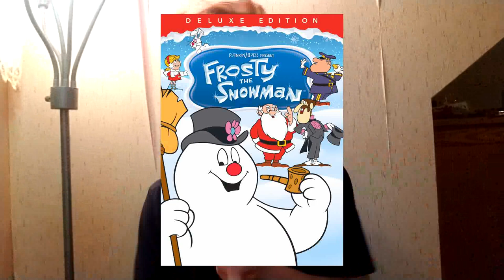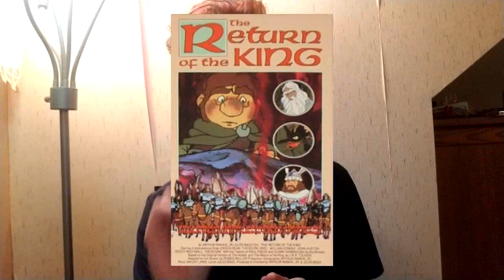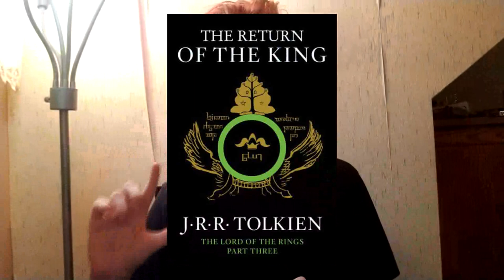The Lord of the Rings Trilogy Made Completely By ACCIDENT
The Lord of the Rings: The Rings of Power premiered on Amazon Prime this past week and it's reminded me of a story of a series of 3 animated Tolkien films from the late 70s that created a trilogy adapting The Lord of the Rings and The Hobbit. However, this trilogy was made completely accidentally. How? Well, here's the story.

Using the following Creative Commons tracks from Scott Buckley:
Age of Wonder
Castles in the Sky
Wayfarer
Electric Dreams

Featuring footage and images courtesy of:
Warner Bros. Discovery
Amazon Studios
United Artists
Rankin/Bass Productions
New Line Cinema
Bray Studios
Kai Martinez
Pat Sullivan Studios
Paramount Pictures
Fox Film Corporation
Vitagraph Studios
Winsor McCay

Featuring the public domain animated shorts:
Humorous Phases of Funny Faces(1906)
Little Nemo(1911)
Gertie the Dinosaur(1914)
Out of the Inkwell: The Tantalizing Fly(1919)
Feline Follies(1919)
Out of the Inkwell: The Clown's Little Brother(1920)